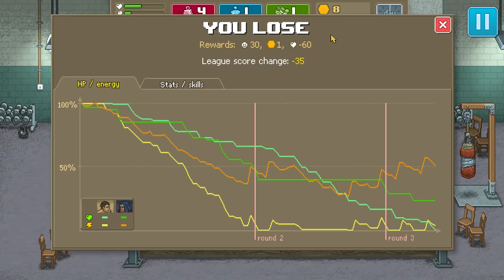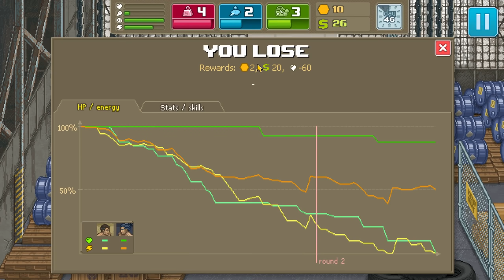Let's Play Punch Club 7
Let's play Punch Club!